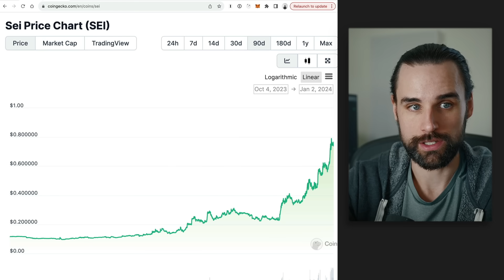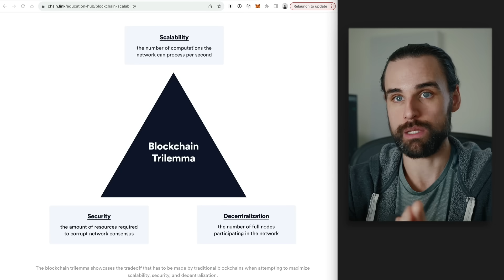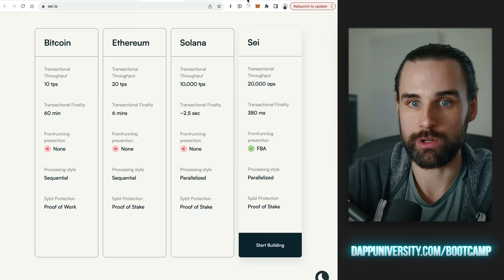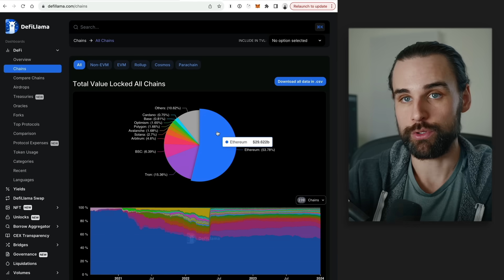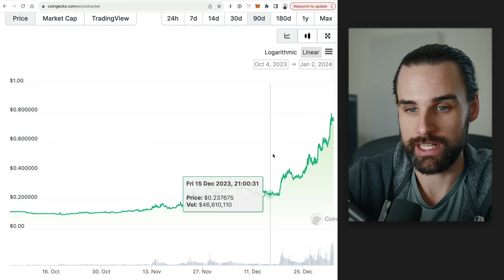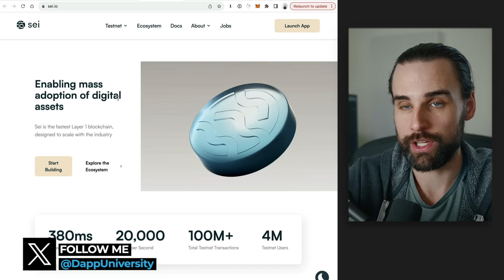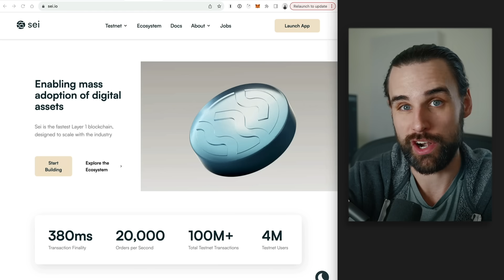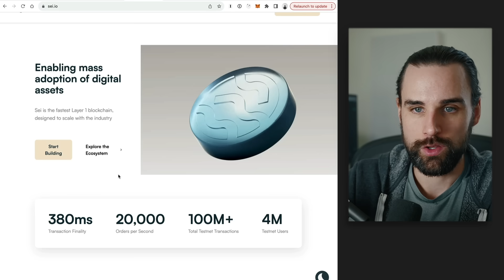New Blockchain 2X Faster than Solana ($SEI)